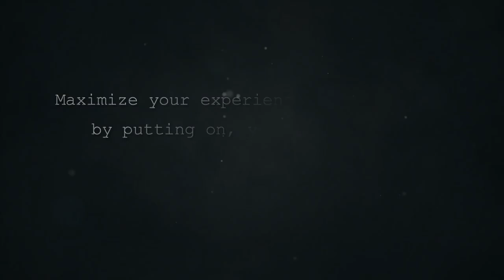Discover Inner Peace Through A Short Shamanic Journey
Take a 5-minute break and escape to a place of peace and serenity with this shamanic music journey. Featuring the soothing sounds of native American flute and drum, this video will help you relax and unwind. Let the calming music transport you to a place of calm, where you can let go of stress and connect with your inner peace. So sit back, relax, and allow the music to guide you on your journey to discover inner peace.